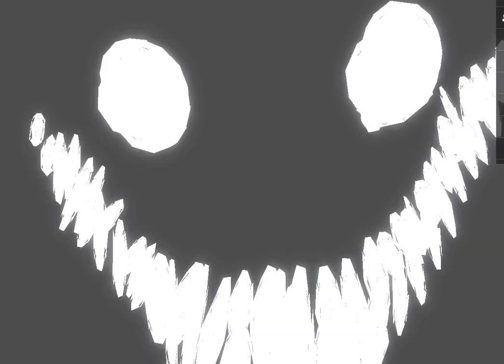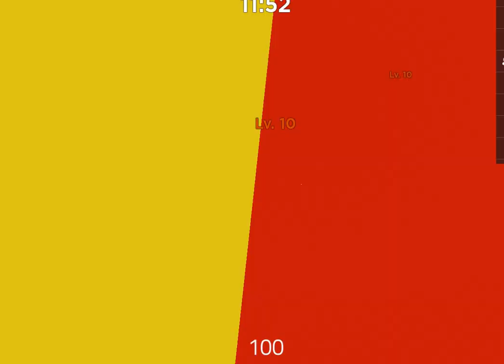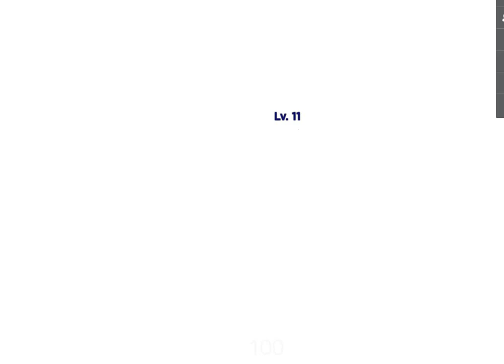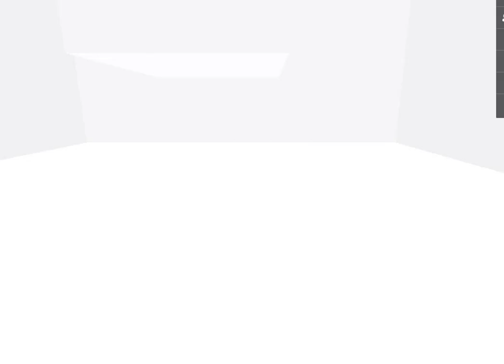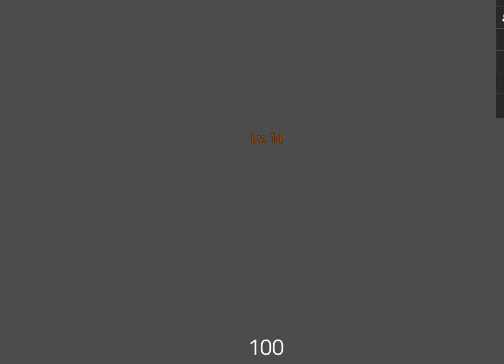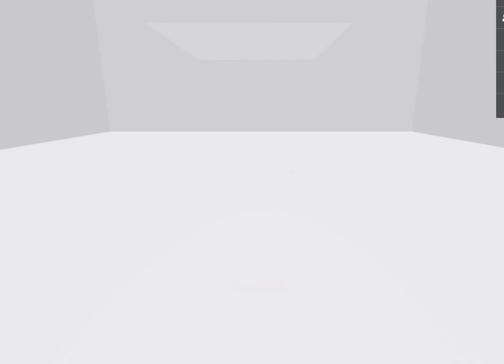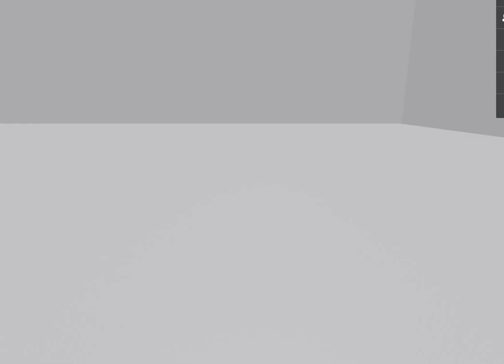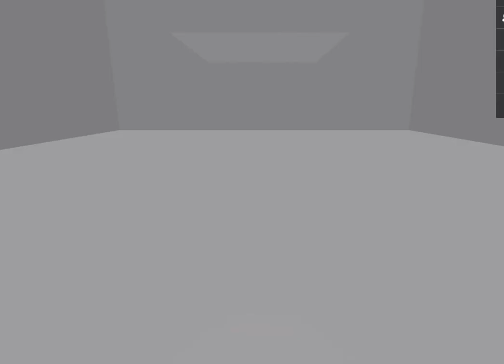En las backrooms 3: ¡los party goers me sacan loco!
os dije que no iba a tardar tanto equisde